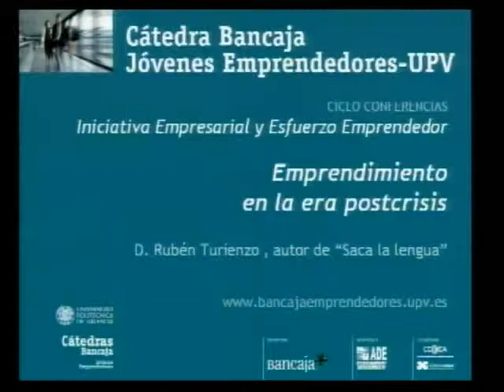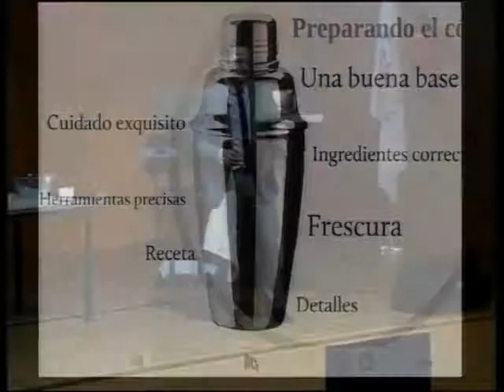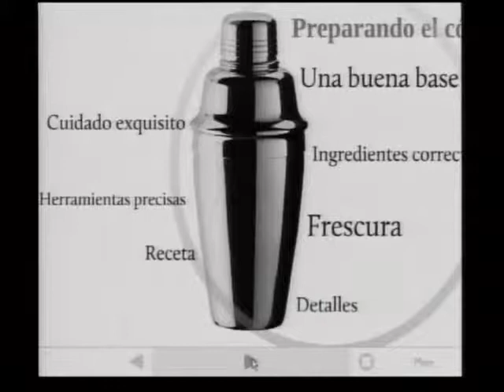Cátedra Bancaja "Emprendimiento en la era postcrisis" Rubén Turienzo - 3ª parte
Rubén Turienzo es cofundador y presidente de 141 coaching. Profesor y coach carismático, invita a las personas a actuar con mayor responsabilidad, integridad y coraje; sus ideas combinan profundidad filosófica con aplicabilidad práctica. Además, interesado en la innovación y la superación dentro del ámbito empresarial y personal ha creado y dictado programas sobre liderazgo, marketing, aprendizaje en equipos, efectividad organizacional y coaching.